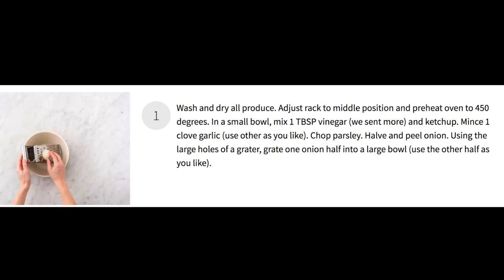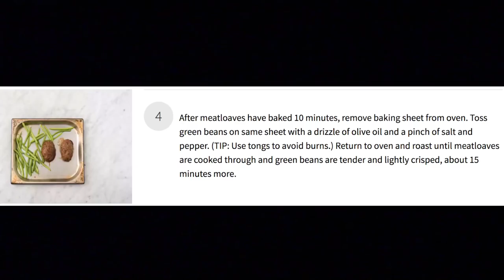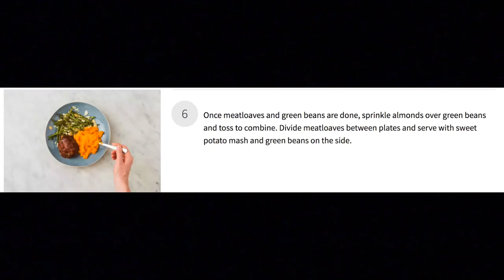Meatloaf Balsamico - YUMMERS!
be sure to sign up for all of the "Food Jack" updates.

Jack Scalfani has been involved in the entertainment industry his whole life. Dj'ing nightclubs, Radio Disc Jockey, Artist Management and now Youtube Producer/Talent and has his own line of sauces, seasoning and beef jerky sold across America. Born and raised in Southern California, he now resides in Nashville, TN.